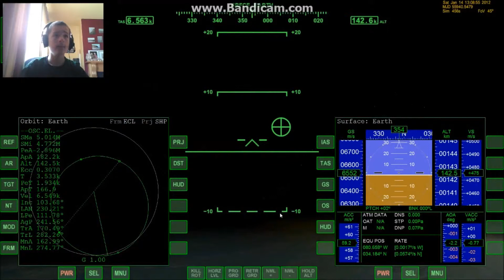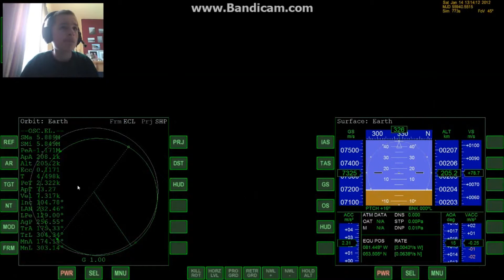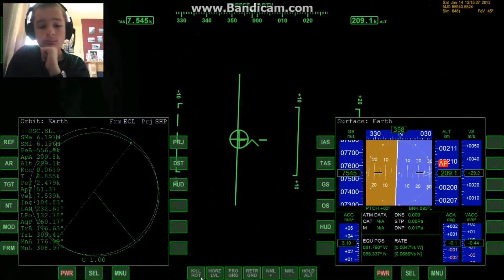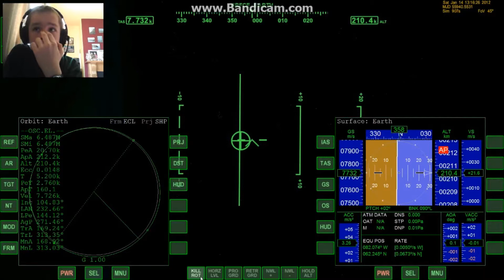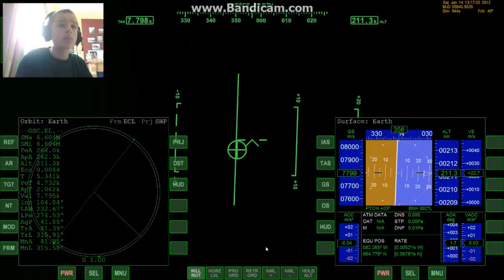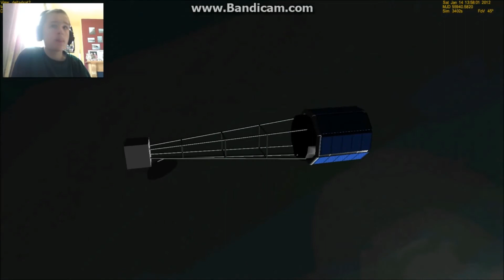Delta IV Heavy Launch in Orbiter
I launch a Delta IV Heavy